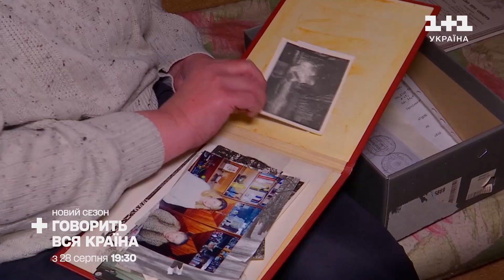Рецепт канапки у стилі Гаррі Поттера: сендвіч із солониною | Рецепти Сніданку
Сьогодні одразу дві зірки святкують свій день народження. 58 років виповнюється британській письменниці Джоан Роулінг і 43 роки її найвідомішому персонажеві Гаррі Поттеру! І з такої нагоди ми вирішили приготувати дуже просту, але дуже смачну понеділкову канапку в стилі Гаррі Поттера, з якою впораються навіть маґли, - сендвіч із солониною.